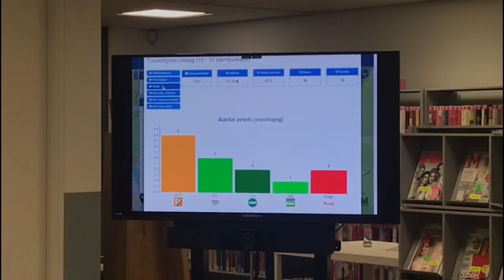Gemeenteraad 2022 uitslag Oostzaan